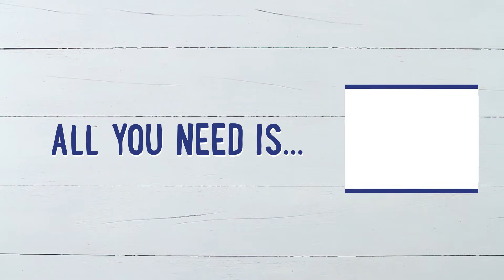Beetroot Bourguignon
Perfectly Plant Based
"You cant beet this beetroot bourguignon"

What’s Cooking in your Kitchen? From Family Favourites to Delicious Deserts, let our easy to follow recipe series help you make simple dishes that are good for your heart as well as your taste buds.